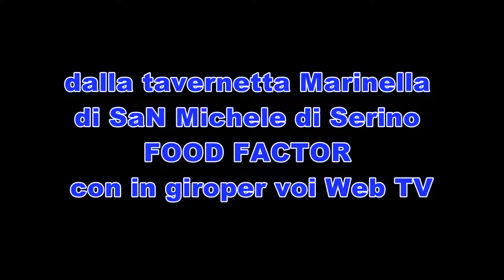i venerdi della tavernetta marinella 24 ottobre 2014